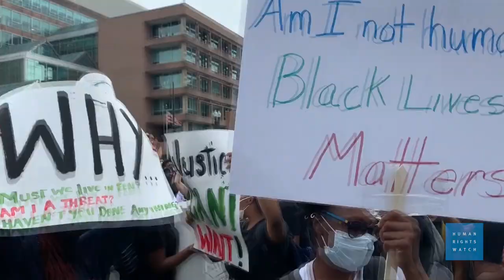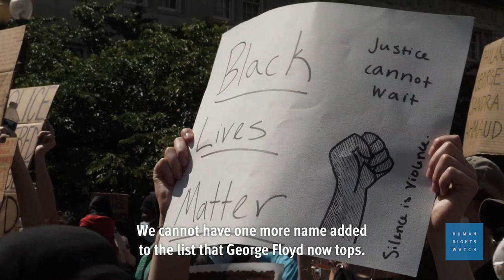US: Protestors Demand Justice For Structural Racism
United States authorities should take bold steps to address the structural racism driving mass protests across the country, Human Rights Watch said today.

The national, state, and local governments should enact and enforce meaningful police accountability measures, drastically reduce unnecessary arrests, and end the use of police to address societal problems related to poverty and health, which disproportionately target black and brown people. Instead, they should invest in real support for communities in need and programs designed to counter long-term structural racism in multiple areas, such as health and education.

Access to safe and affordable water is essential to human health, and to following basic recommendations issued by United States public health experts on proper hand hygiene to help prevent Covid-19 infection. Despite this, communities of color across the US, including Native Americans living on reservations, are facing Covid-19 without adequate access to water.